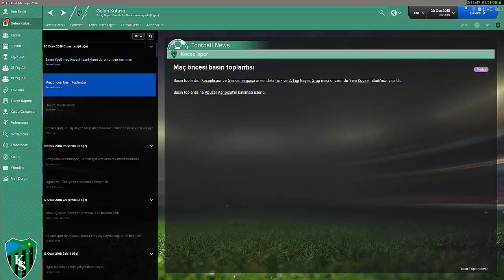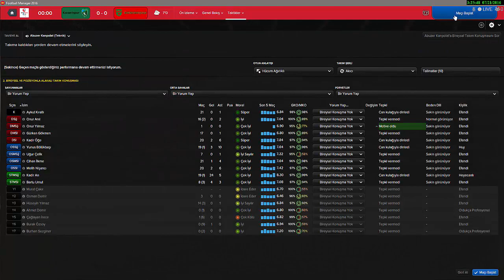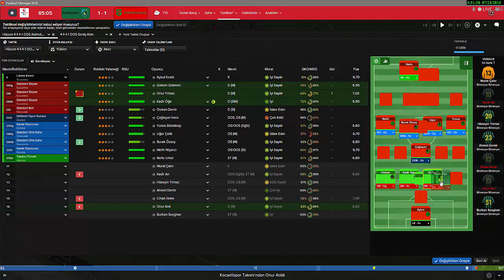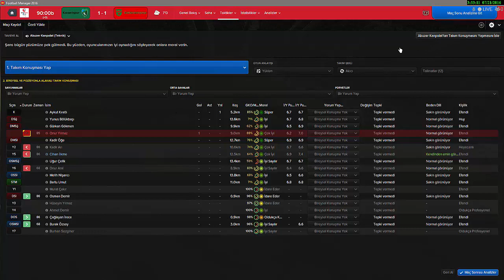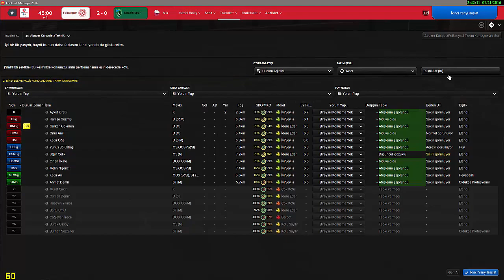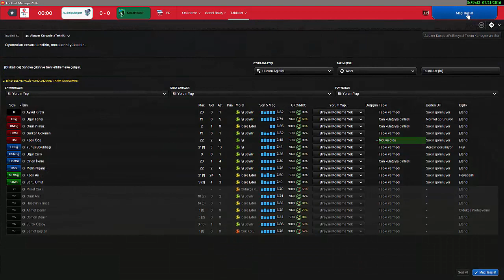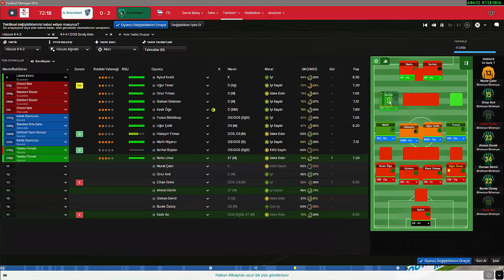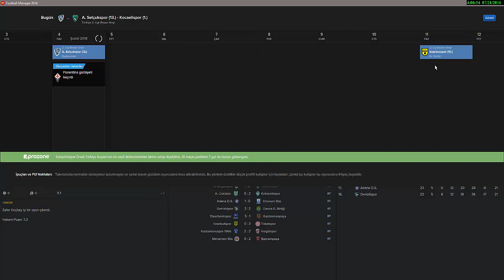BİR DEV UYANIYOR FM 2016 #34 // TOPUKLARIMIZA SIKTILAAR //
Bir dev uyanıyor serimize ufak bi aradan sonra kaldıgımız yerden devam edıyoruz. ıyı seyirler.